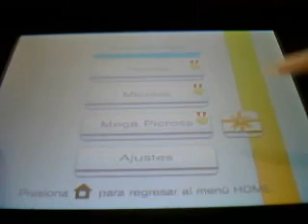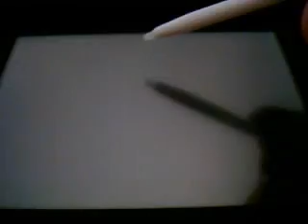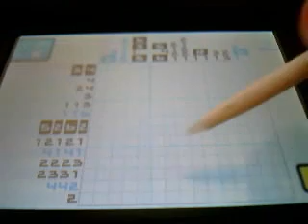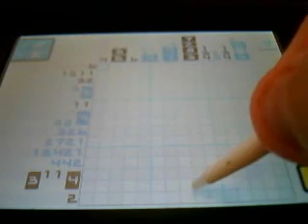Picross e4 (3DS) Narrado en Español parte 10/12: Picross Especiales 1 a 5